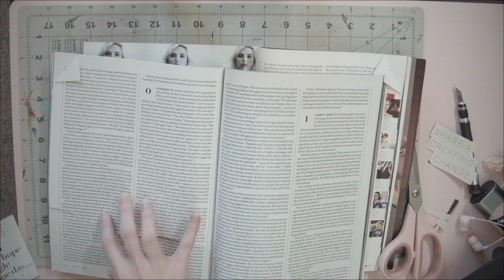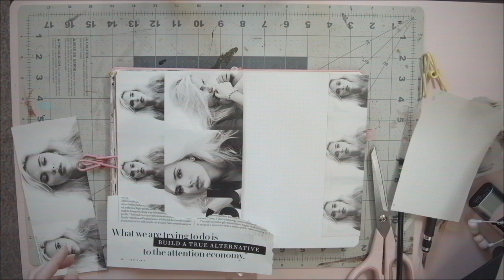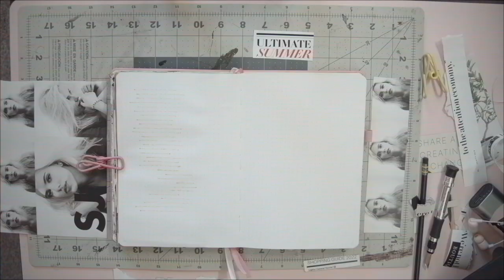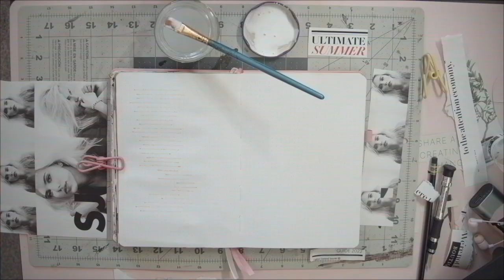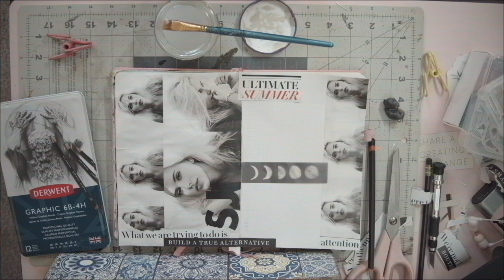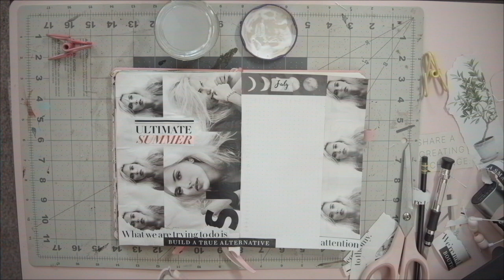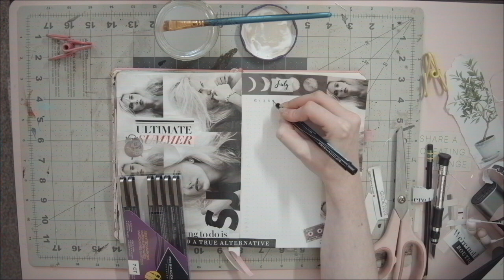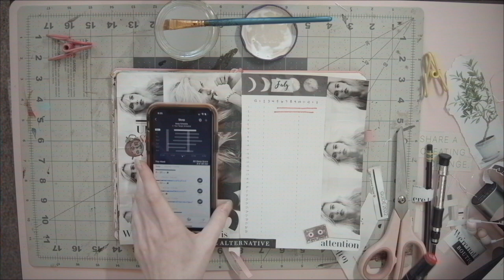Why Sleeping is so Difficult – Sleep and Art and Creativity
🌕 Most people have a hard time falling asleep, but why is this? Because we need to do art! “Sleeping is no mean art: for its sake one must stay awake all day.” – Nietzche in Thus Spoke Zarathustra (p. 140 Portable Nietzsche)

Our lives revolve around sleep.
When we start our day is when we break from our slumber.
When we start and stop our day’s work affects when we will be able to eat.
When we eat dinner will affect when we will be able to sleep.
And our habits from these moments will determine how long this entire process takes. Which, in turn, will affect our next day's sleep and so on.

00:00 Let's talk about sleep
03:34 You cannot sleep and art at the same time
06:06 Sleep and Hustle Culture, and being "productive"
09:08 Living properly according to society, and according to mental health
10:33 What is art anyway
13:06 Creativity can turn rotten, ideas should not stagnate
15:01 Sacrifice in order to sleep or to art
18:03 I hope you sleep well! ❤

🎥 Gear used:
Blackmagic Pocket Cinema Camera 4k
Video Assist 5" HDR